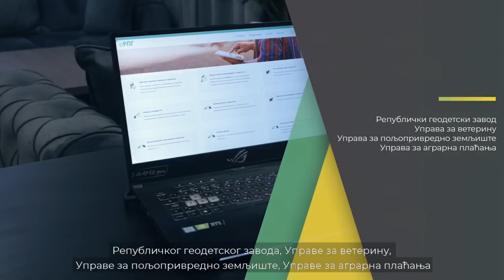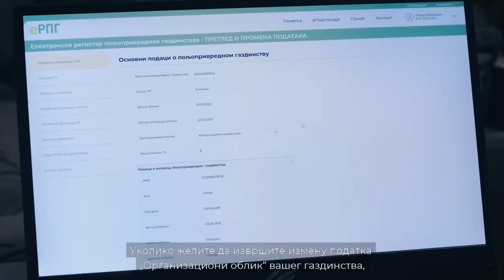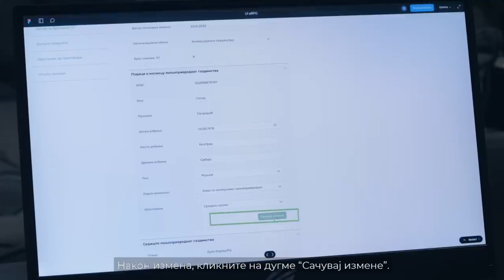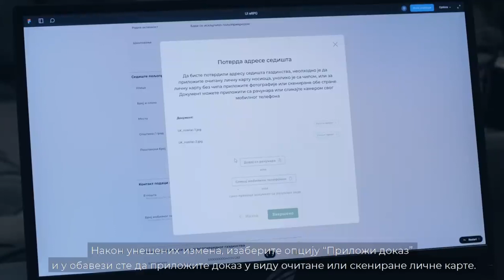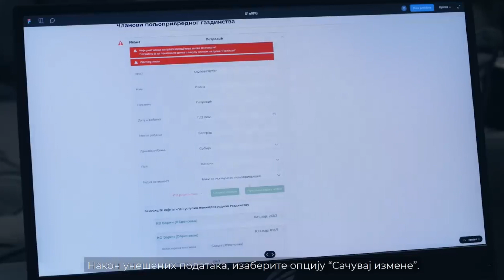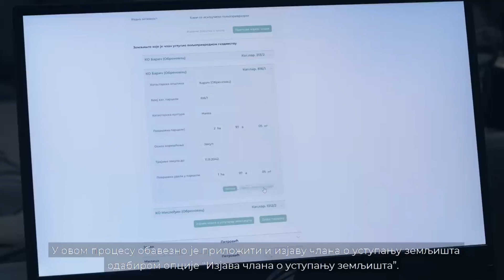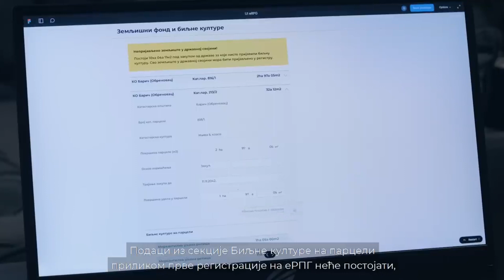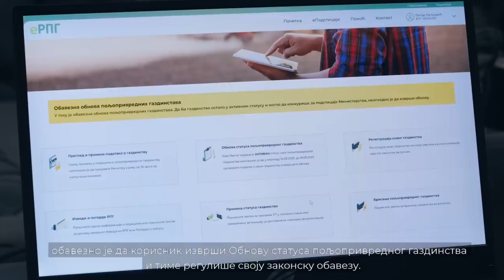Upustvo ažuriranja podataka putem eAgrar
Svi poljoprivredni proizvođači od 20. marta mogu da ažuriraju podatke i obnove status svojih poljoprivrednih gazdinstava u elektronskom registru poljoprivrednih gazdinstava (eRPG - erpg.eagrar.gov.rs), što je naredni korak za korišćenje sistema eAgrar. Kako da promene uradite sami. izvoe eAgrar